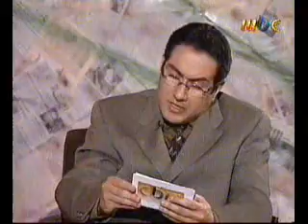تقليد "دينا ومحمود سعد" هتموت من الضحك